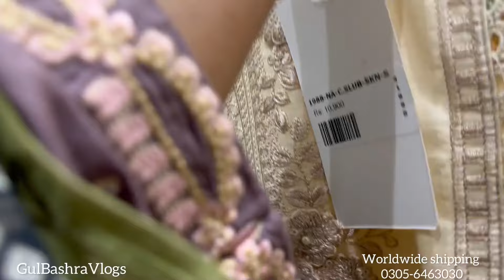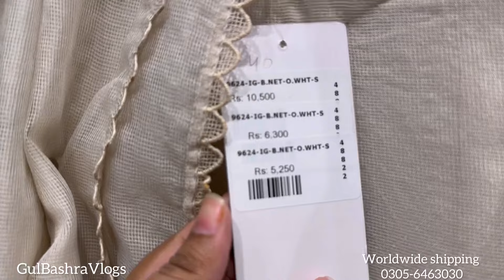Sha Posh Up to 50% Off | Sha posh Summer Sale 2024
posh Up to 50% Off | Sha posh Mother's Day Sale 2024

Sha Posh Mather's Day Sale 2024

Sha posh Fancy dresses | Sha posh 50% off

Sha posh Flat 50% Off | Sha posh Fancy dresses 2024

must watch

Sha Posh 50% Off | Sha posh Fancy dresses 2024

Sha posh Ramadan Sale Today

Sha Posh Ramadan Sale | Sha posh up to 50% off 2024

Sha posh 50% off | Sha posh latest collection 2024

Sha posh 50% off | sha posh Ramadan Sale

shaposh
dao
zellbury new collection 204
bonanza Satrangi sale 2024Hyun universe ki ii
dao drama episode 5 promo
ethnic
laam dresses review
limelight summer collection 2024
shaposh sale 2023
shaposh sale 2024
spaghetti recipe
tere mere sapne
your number is banned from using what's
shaposh sale 2024
bonanza Satrangi sale 2024
shaposh
bonanza Satrangi
bonanza Satrangi sale 2023
shaposh Eid collection 2024
shaposh sale
bonanza Satrangi new collection
mohabat Satrangi episode 49
Pakistan day Sale 2024
passanday ka salan
Ramadan recipes 2024
Sha posh fancy dresses 2024
shaposh
Sha posh new collection 2024

zellbury
shaposh sale 2024
Sha posh
fancy dresses
Shaposh sale
bonanza satrangi
shaposh sale today
amjad baltistani official
chef uzma
city center saddar Rawalpindi dresses
fancy dress
fancy dress design 2024
funny Telefilm
laam dresses review
limelight sale
Sha posh
shahz collection
sha posh biggest summer Sale 2024